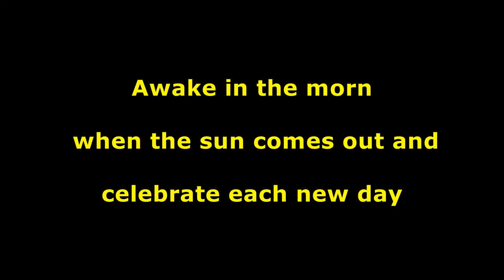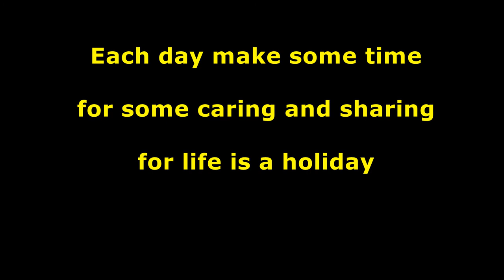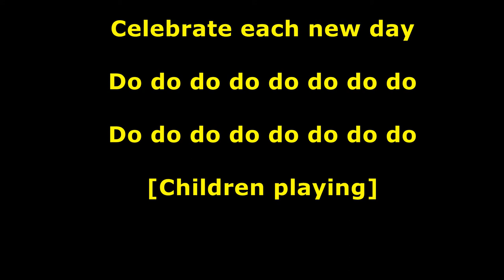Sean Gunn - Celebrate Each New Day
Celebrate Each New Day
A composition from Sean Gunn's work "Nugget Peak Scale," He also does lead and background vocals and plays Ernie Ball Music Man Stingray 5 electric bass and Casio DH Digital Horn. Mitch Lazer recorded, played drums and engineered at his Vancouver BC studio.

Written & performed by Sean Gunn
[Birds chirping]
Awake in the morn when the sun comes out and celebrate each new day
Laugh and play ‘til your heart’s content
Gather rosebuds while you may
Sing a song and join along for everybody’s ok
Each day make some time for some caring and sharing for life is a holiday
Each day make some time for some caring and sharing and celebrate each new day
Da da da da da da da da da da da da da da da da da da da da da da da da da life is a holiday
Da da da da da da da da da da da da da da da da da da da da da da da da da celebrate each new day
Be good to your friends and be kind to yourself and celebrate life every way
For you are a child of the universe so sow your wild oats while you may
Sing a song and join along for everybody’s okay
[Children playing]